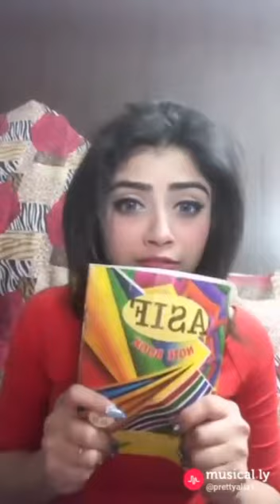New tik tok Girls viral video musically.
musically viral girl on tik tok